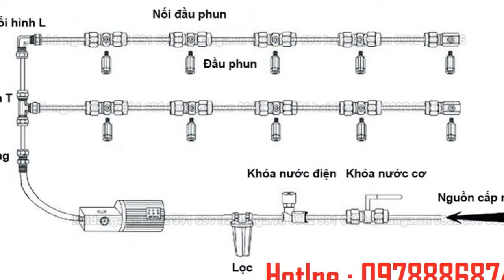lắp đặt máy phun sương cho nhà hàng quận bình thạnh//0978886874